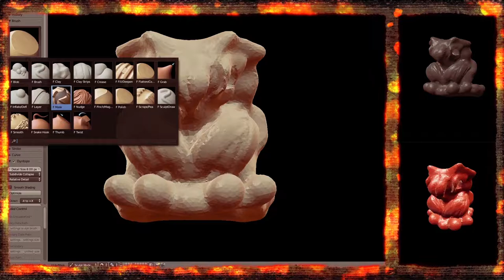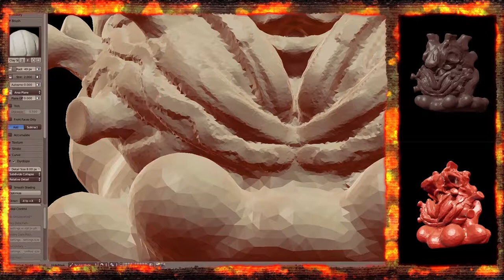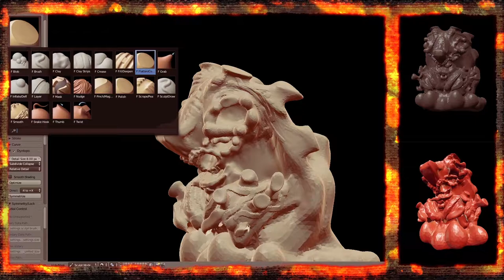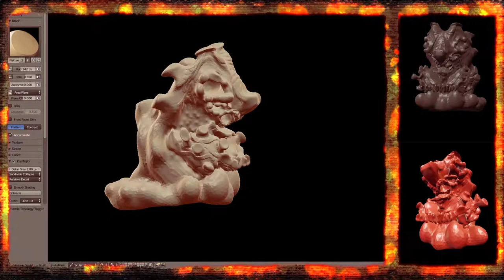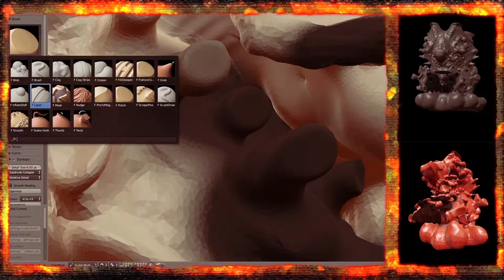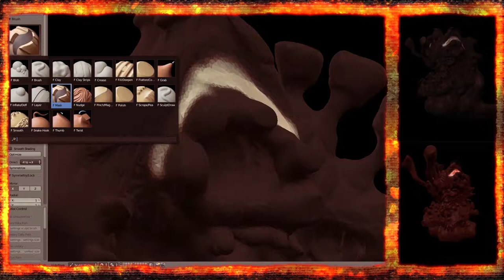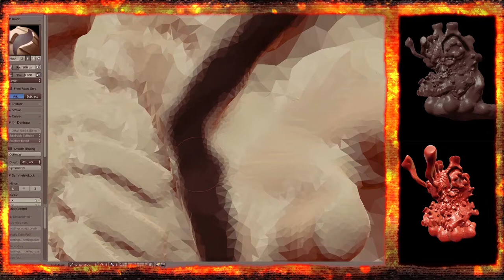Blender Random Speed Sculpt - Lava Slug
Slimy fire creature plus quick remixes of Inspector Gadget and BT's Hailfire Peaks. Join me in another creative adventure where I have no idea what I'm doing!

Took 40 minutes.